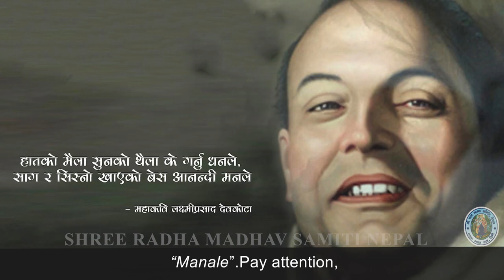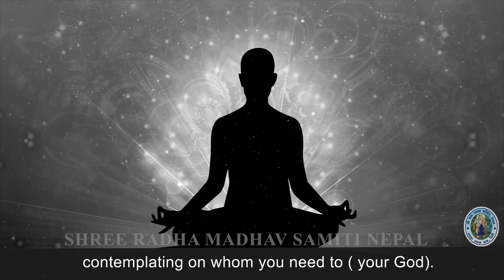Latest New Pravachan of Swami Shree Haridas Ji 🔴 स्वामी श्री हरिदास जी को नयाँ प्रवचन 🔴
Latest New Pravachan of Swami Shree Haridas Ji Download
🔴 स्वामी श्री हरिदास जी को नयाँ प्रवचन 🔴

swami haridas ji maharaj nepal
New Nepali prabachan
haridas ji pravachan
swami haridas ji nepal
swami shree haridas ji fan club
haridas ji speech
latest nepali pravachan
how to turn anxiety into contemplation?
चिन्तालाई चिन्तनमा कसरी बदल्ने ?